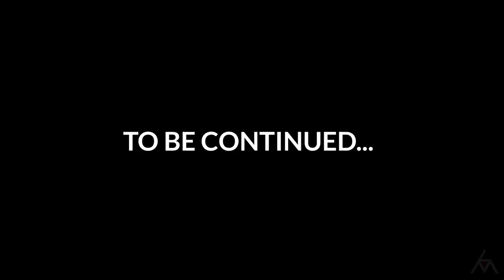VIDEO GAME STUNT TRIBUTE - Directed By Micah Moore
In the pre-vis world, other camera people occasionally ask where my visual inspiration comes from. My biggest visual inspiration comes from video game cutscenes and trailers.
Final Fantasy 7 on PS1 was the first media that got me thinking about cinematography and aesthetics. After that, I voraciously consumed every pre-rendered cutscene and promo I could find.
Cut to a decade later: I was shooting pre-vis for a show. During some downtime, I talked to the stunt performers about my visual influences from video games, and how I would love to shoot something inspired by video games.
Later that week, I got a call from those stunt performers (seen in this video) who were eager to collaborate.  I sent them a list of video games with iconic action design, and I chose my own two picks. We had to do MGS and Assassins Creed.  I adore the representation of combat in those games.
The stunt performers rounded out the game roster, and we pulled together some basic costume representations.  For this project, we kept our interoperation close to the source material, and I did my best to represent each game differently with my camera work.
For the 'Witcher' portion we tried to recreate the fantastic movements from a promo video.  At the time we did not realize that video was mo-capped, so I have to give all props to Stunt Forces in Poland.
After this project, I started working frequently with these stunt performers, sometimes on pre-vis, sometimes to test out choreography and wire ideas.